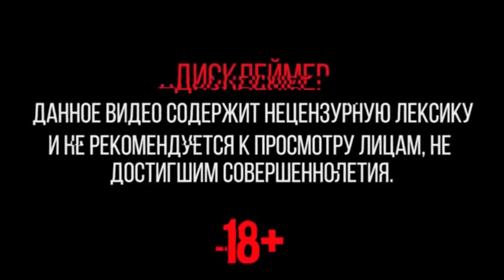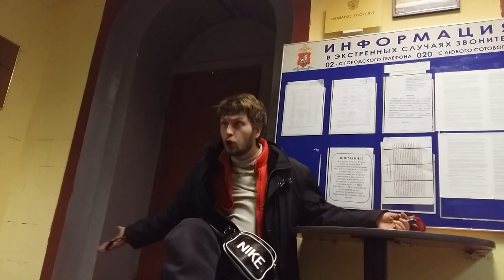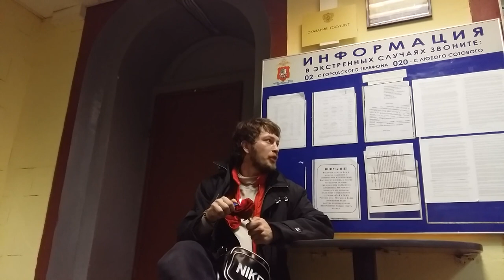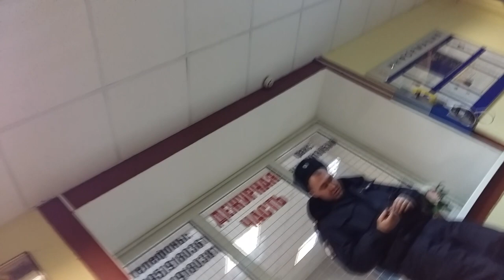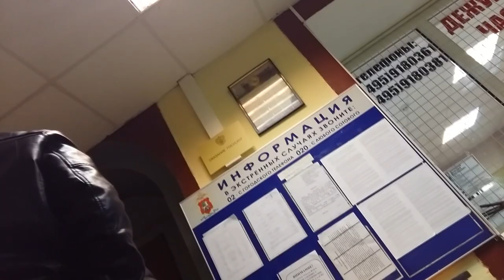Наркоман в мусарне жгет 2017